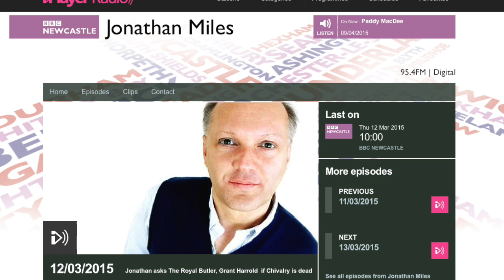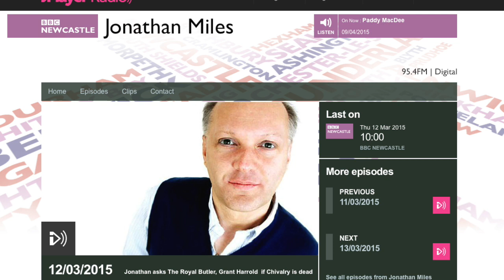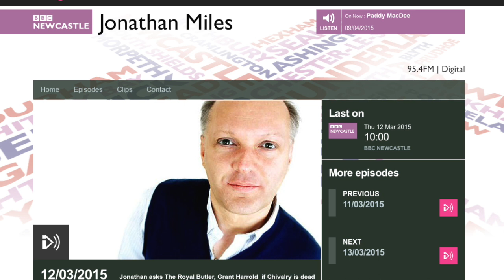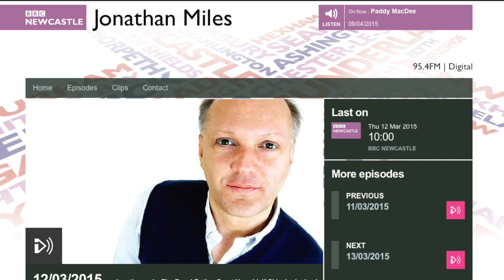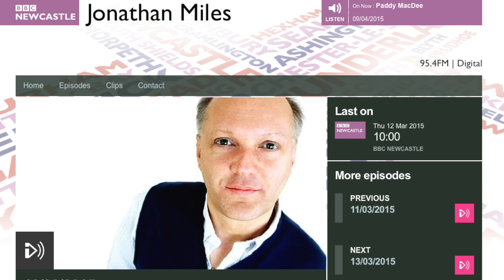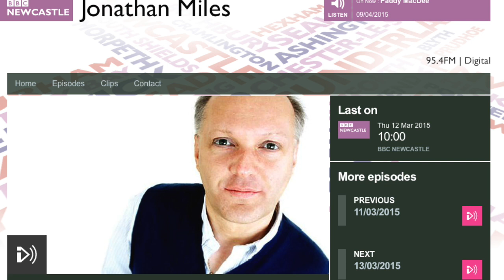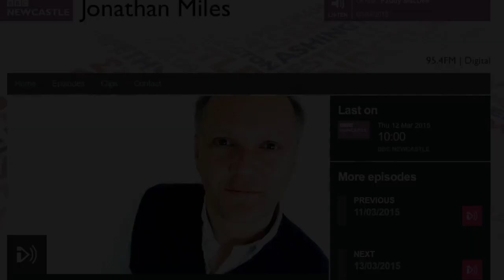Jonathan Miles asks The Royal Butler, Grant Harrold is Chivalry dead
Jonathan Miles chats to The Royal Butler, Grant Harrold about Chivalry